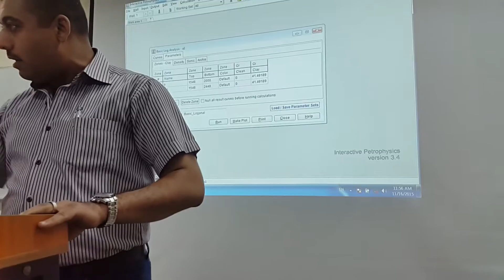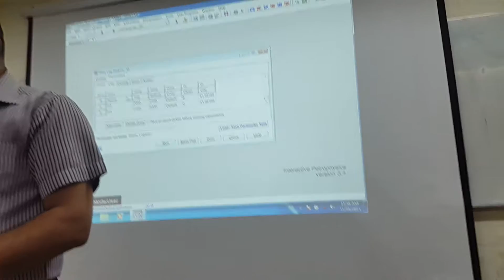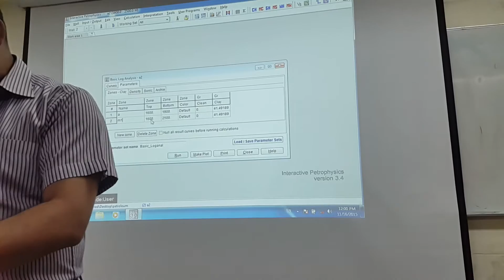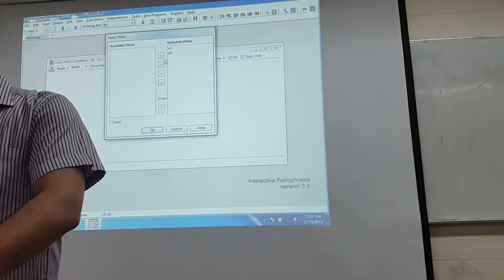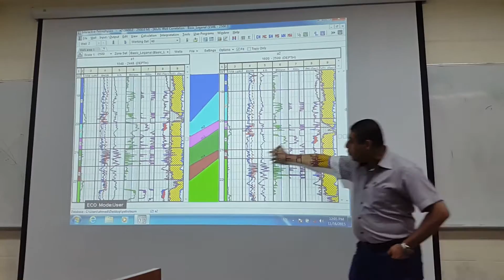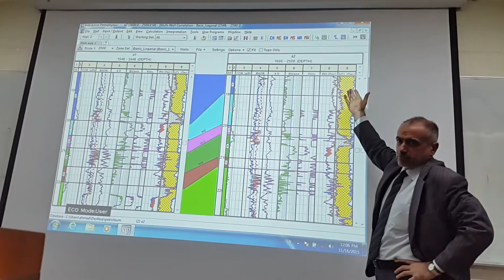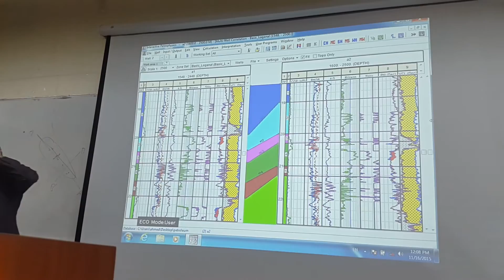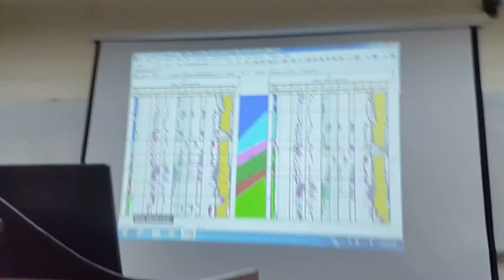Reservoir mangment_IP_part 5